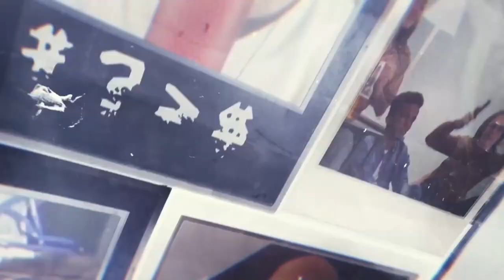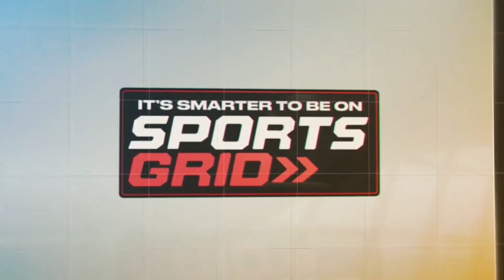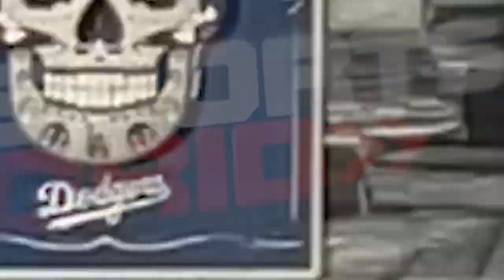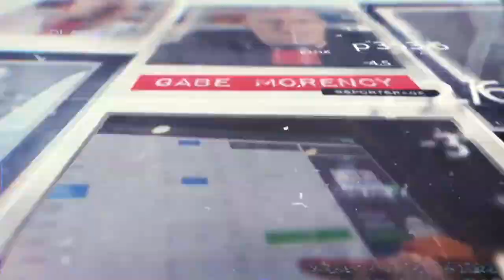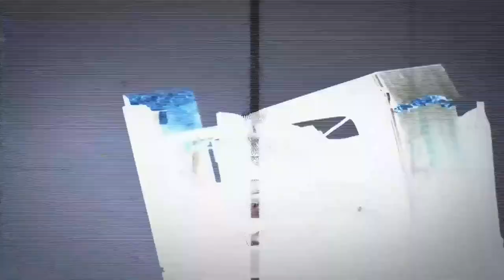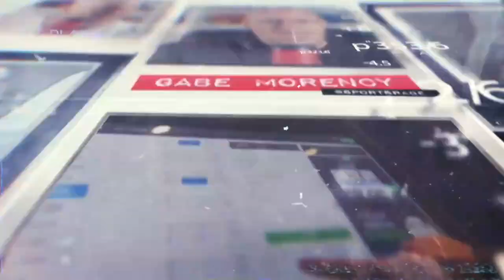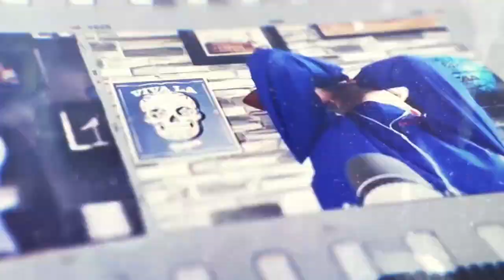SportsRage with Gabriel Morency 4/12/24 Hour 3